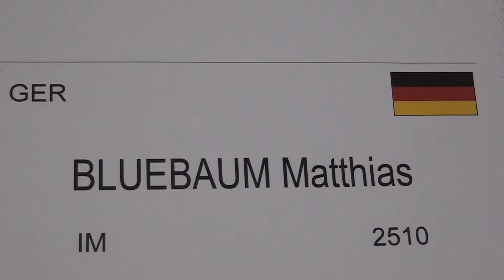A 7.19. IM Matthias BLÜBAUM - FM Adrian MUSAT 1/2 - 1/2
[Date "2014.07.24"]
[Round "7.19"]
[White "IM Matthias  BLU..BAUM "]
[Black "FM Adrian MUSAT "]
[Result "1/2-1/2"]
[ECO "D32"]
[WhiteElo "2510"]
[BlackElo "2401"]
[Annotator "Houdini 3 x64 (5m)"]
[PlyCount "92"]

{D32: Tarrasch Defence: Sidelines and lines without g3} 1. d4 d5 2. c4 e6 3.
Nc3 c5 4. cxd5 exd5 5. Nf3 Nc6 6. dxc5 d4 7. Na4 {last book move} Bxc5 8. Nxc5
{White wins a piece} Qa5+ 9. Bd2 Qxc5 10. b4 Nxb4 11. Rc1 Qd6 12. e3 dxe3 13.
Bc3 Qxd1+ (13... Nd5 $5 14. Bb5+ Ke7 15. fxe3 Nxc3 16. Qxd6+ Kxd6 17. Rxc3 Be6
$11) 14. Kxd1 $14 {White loses the right to castle} Nxa2 15. Bxg7 Nxc1 16. Kxc1
{Black wins the exchange} Bd7 {Loses material} 17. Bxh8 Rc8+ 18. Kb2 f6 {
Covers e5+g5} 19. Bd3 Kf7 20. fxe3 Ne7 21. Ne5+ fxe5 22. Bxe5 {White has a new
passed pawn: e3.} Bf5 23. e4 Bg6 24. h4 h5 {White has a new backward pawn: g2}
25. Rf1+ Ke6 26. Bd4 a6 {Consolidates b5} 27. Rf6+ Kd7 28. Rb6 Kc7 29. Re6 Kd7
30. Rb6 Kc7 {Twofold repetition} 31. Rb3 b5 32. Ra3 Kb7 33. Bxb5 axb5 {Black
wins a piece.} 34. Ra7+ Kc6 35. Rxe7 Re8 36. Rg7 Bxe4 37. Rg5 Rd8 38. Rc5+ Kb7
39. Rxb5+ Ka6 40. Rb4 Bxg2 41. Kc3 Rc8+ 42. Kd2 Re8 43. Rb6+ Ka5 44. Rf6 Bh3
45. Kc3 Re6 46. Rxe6 Bxe6 1/2-1/2